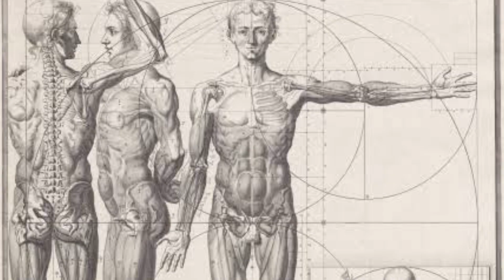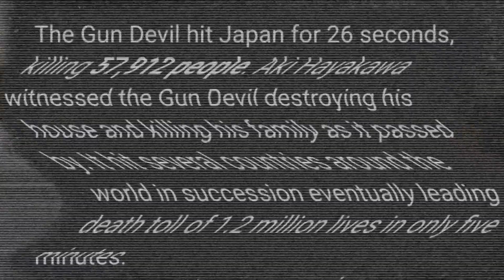APA ITU DEVIL, FIEND, DEVIL HUNTERS DAN MEKANISME DUNIA CHAINSAW MAN DALAM 10 MENIT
Siap Sedia Penonton WONG ANIME❗❗❗
VIDEO INI BERISI TENTANG MEKANISME DAN WORLD BUILDING DI ANIME DAN MANGA CHAINSAW MAN. Mulai dari Devil itu apa, Siklus Hidup Iblis, Pengertian Devil Hunters, Beda Fiend dan Devil Hybrid, dll !!! Devil ini terdiri atas Control Devil, War Devil, Hunger Devil dan Death Devil
Are you ready . . . SILAHKAN DITONTON VIDEONYA !!!

TIMETABLE:
00:00 Opening
00:24 Apa itu Devil
02:49 Siklus Hidup Iblis
03:39 Kelemahan Siklus Iblis
04:24 Pengecualian ( Anomali)
05:18 Devil Hunters
06:00 Kontrak Dengan Devil
06:32 Kenapa Iblis Susah Dibunuh
06:57 Apa itu Fiend
07:54 Iblis Hybrid